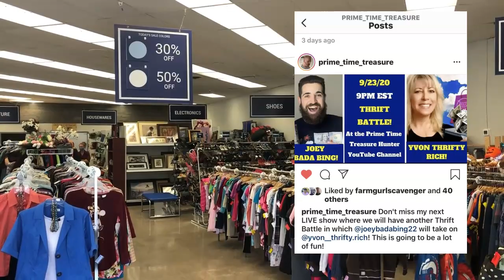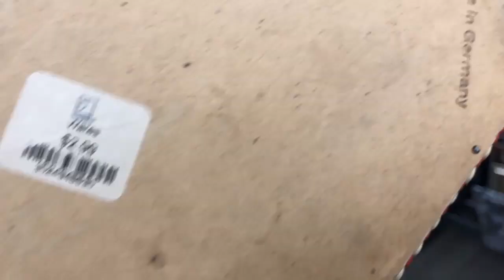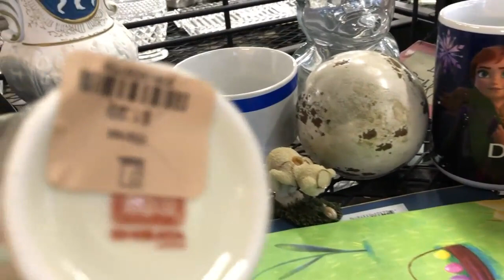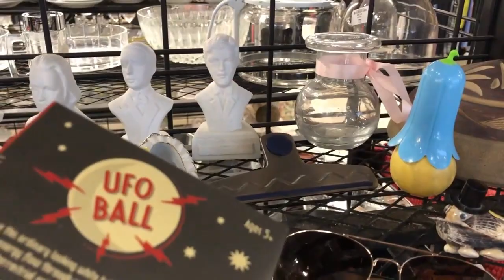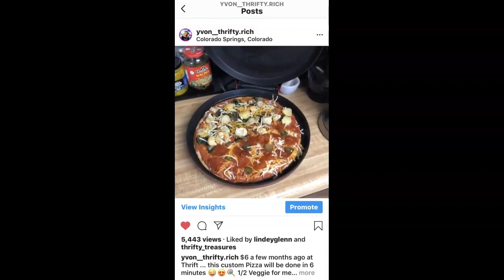Thrift Store Shopping Tips 🔶 Thrifty ReSeller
💚 Popular LINKs Below 💚   Thrifty ReSeller, I Love to Treasure Hunt at Thrift Stores, Garage Sales, Estate Sales, Auctions, Antique Malls,  Flea Markets and Sales Racks for great stuff to Resell on eBay Etsy Poshmark Mercari and more, It's a Great extra Money Side Hustle...Thrifting for Resale, Making Money and Saving Money for my Household while having Big Time FUN !!!

8585 Criterion Dr.
# 63915
Colorado Springs, Colorado
80962

XOXO ~ Yvon